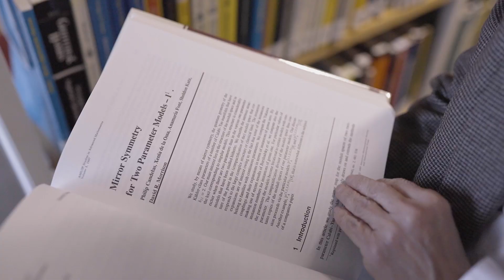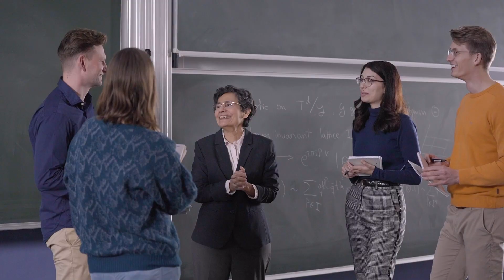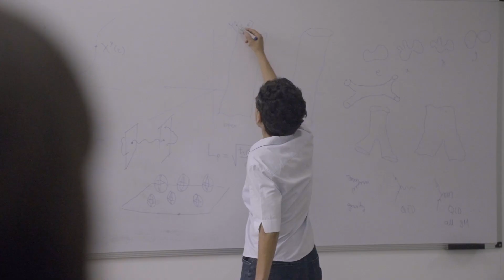Discover Prof. Anamaría Font, Laureate of the 2023 For Women In Science International Awards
Prof. Anamaría Font is recognized for her work in theoretical particle physics, with a particular focus on developing the theory of superstrings. This describes, in a unified and consistent way, the elementary particles of nature. Her research has enabled further understanding of the theory’s consequences for the structure of matter and quantum gravity, which are also relevant to the description of black holes and the first moments after the big bang.